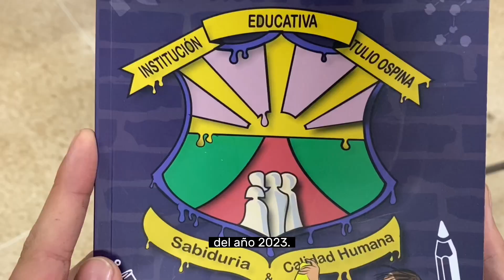Diseño gráfico en Media Técnica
Con la universalización de la Media Técnica mejoramos la calidad de la educación técnica y tecnológica y logramos que los estudiantes adquieran habilidades y conocimientos necesarios para el desarrollo de la industria local y la economía.